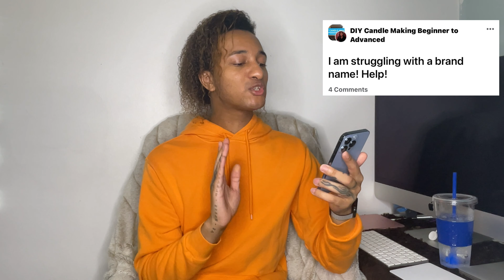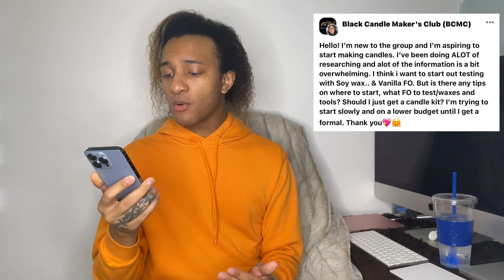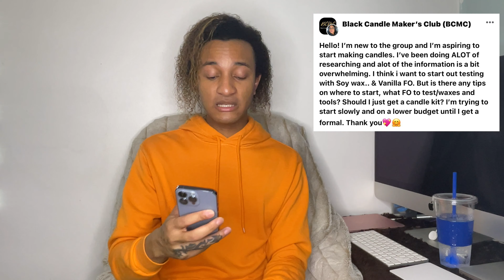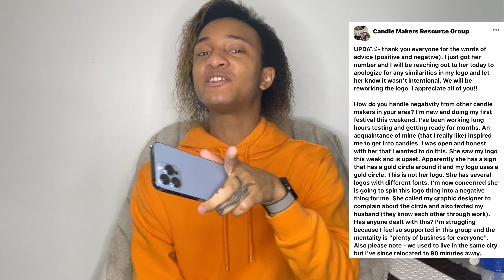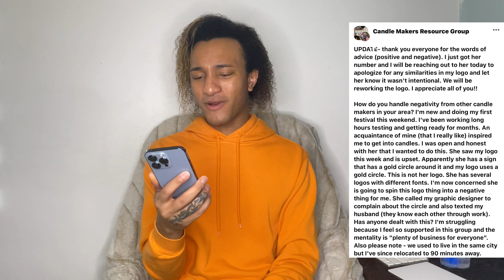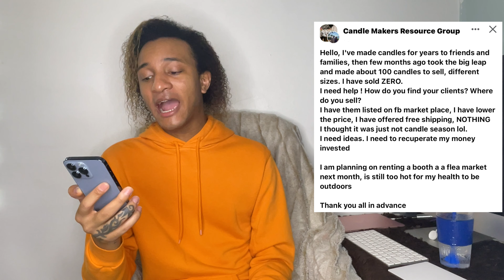Reacting to Facebook Post in Candle Making Groups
It's ya boy, W I L L  C A R T E R!

I love the Candle Making Facebook Groups! I love seeing everyone's candles, designs, ideas, creativity, everything! I also love seeing how the community is there to help those who are trying to learn! So I decided to react to some posts in the Facebook groups!

🔆Materials I Use For My Candle Making Business

〰Electric Mixer:

〰Measuring Cups:

〰Silicone Cups: